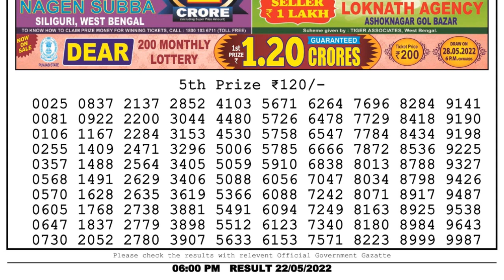Nagaland Lottery Sambad Live 6pm 22.05.22